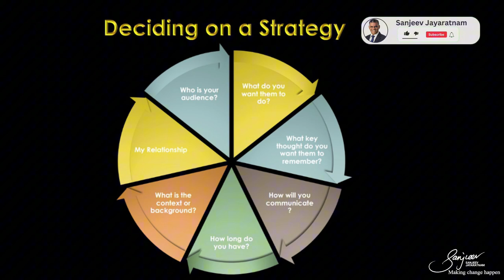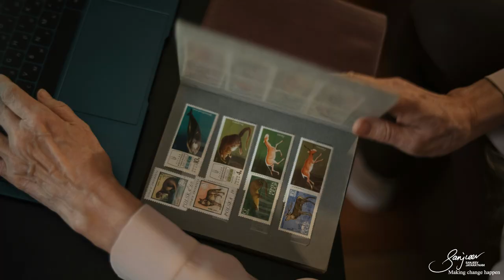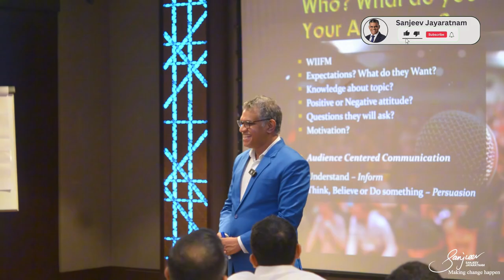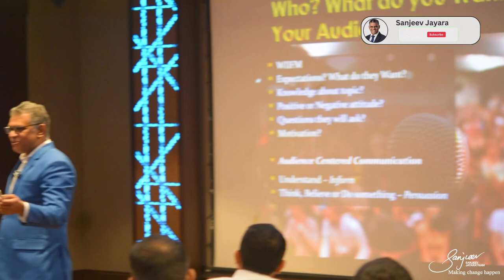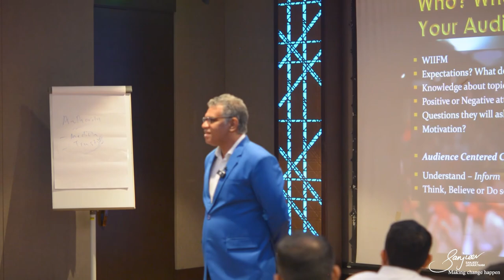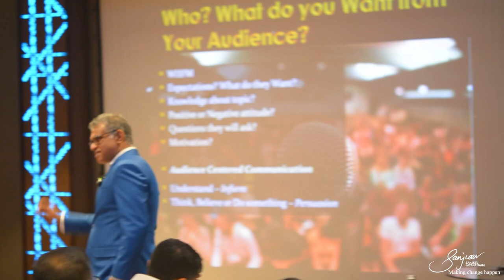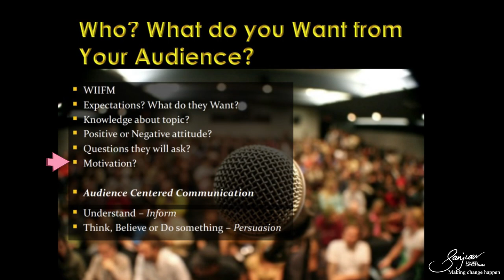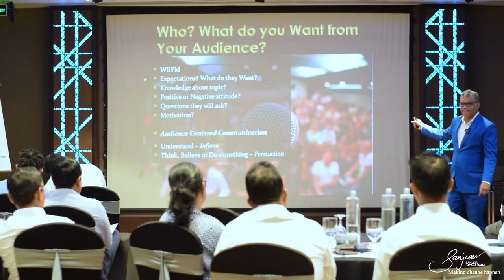Do This to Instantly Grab Your Audience’s Attention! | Learning with Sanjeev Jayaratnam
Do This to Instantly Grab Your Audience’s Attention! 😇

Understanding your audience is key to effective communication. Before addressing them, ask yourself crucial questions: Who are they? What do you want them to do? What’s the core message they should remember? By strategizing your approach and employing the WIIFM principle (What's In It For Me?), you can tailor your message to engage and persuade. Consider your audience's attitudes, expectations, and potential questions to enhance your communication's impact. Ultimately, focus on their needs and motivations to create a meaningful connection.

🔎 Key Takeaways

- Know your audience and their motivations.
- Use the WIIFM principle to address their needs.
- Anticipate audience questions to enhance credibility.
- Build a strategy around clear, impactful communication.
- Focus on audience-centered communication rather than speaker-centered.

👉 Practical Tips

- Identify your audience's demographics and interests before communicating.
- Prepare responses to possible questions they might ask.
- Tailor your language and delivery style to resonate with the audience.
- Maintain an audience-centered mindset throughout your communication.
- Practice delivering your message with confidence and clarity.

📚 Chapters

00:00 - Introduction
00:30 - Understanding Your Audience
01:04 - The Importance of WIIFM
03:28 - Assessing Audience Attitudes
04:22 - Preparing for Questions
13:00 - Motivation
14:10 - Audience-Centered Communication

13 People Skills That You Need to Have to Be A Great Leader | Learning with Sanjeev Jayaratnam